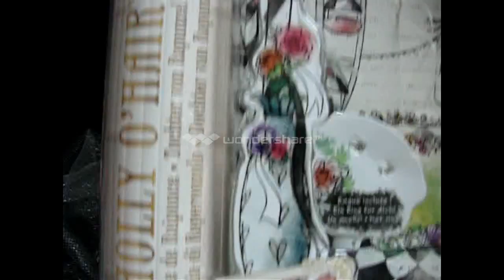Holly O'Hair - Spring Unsprung - Review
Hellooooooooooooooooooooooooooooooooooooooo

Je vous retrouve pour la review de cette magnifique poupée ! Elle est juste sublime et tellement détaillée ! J'espère que cette vidéo vous plaira en tout cas ! J'ai hâte de vous vous les prochaines reviews mais elles seront différentes, j'ai une idée pour les tourner différemment et pour qu'elles soient un peu plus distrayantes ! Du coup ben j'ai hâte de pouvoir vous faire ça !
Aussi, prochainement sur ma chaîne un nouveau type de vidéos sera dispos et j'espère pouvoir vous mettre ça en ligne assez rapidement !
Comme ça sa diversifiera encore plus ma chaîne ! Au top non ?
Sur ce moi je dis :

Profitez !